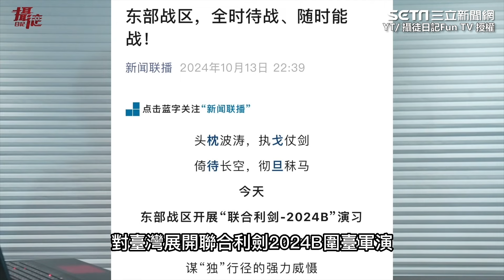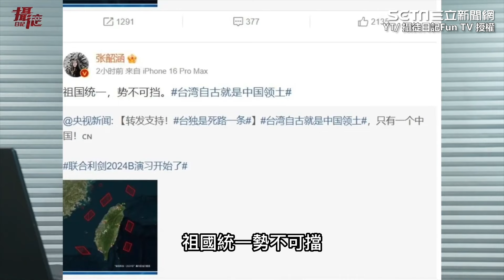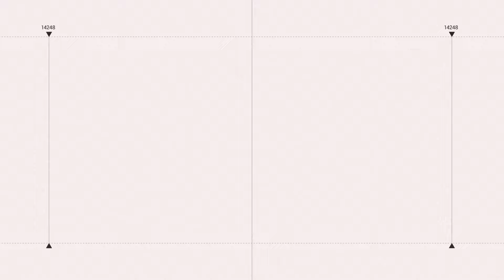中共軍演打嘴砲？軍演範圍船隻都正常運作 ！八炯：台派不會怕！只會嚇到國民黨同路人【94要客訴】